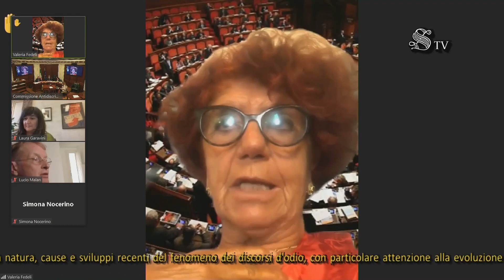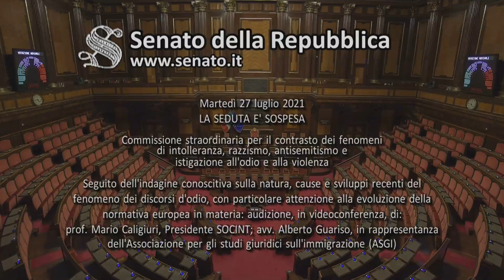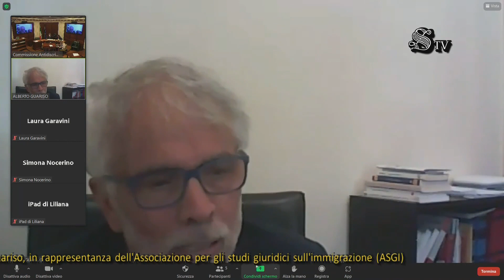Roma - Fenomeno dei discorsi d'odio (27.07.21)